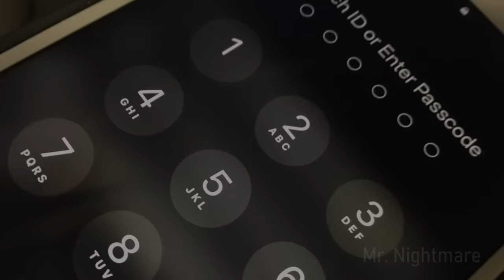3 Freaky TRUE Dating App Horror Stories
Here is another mix of dating app horror stories. Technically this is a late Valentine's day video.

Story 1 : Leaf McCay
Stories 2 & 3 : Anonymous